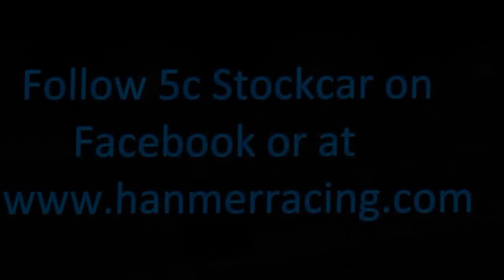5c Stockcar Woodford Glen 16th Nov 2013 Race 3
Last race of the night - fair bit of attrition here - 171c was out to play!